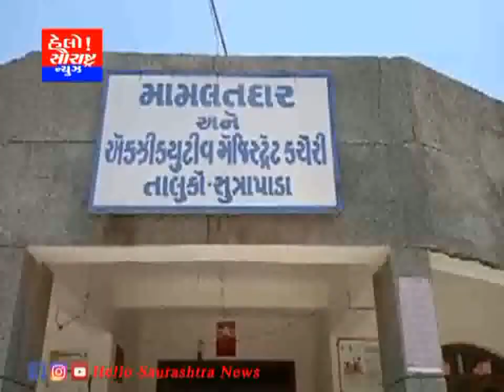સુત્રાપાડા મામલતદાર કચેરીમાં સાપ દેખાતા અફડાતફડી